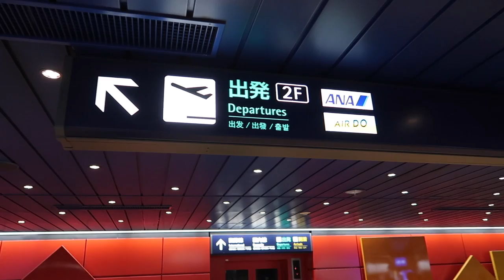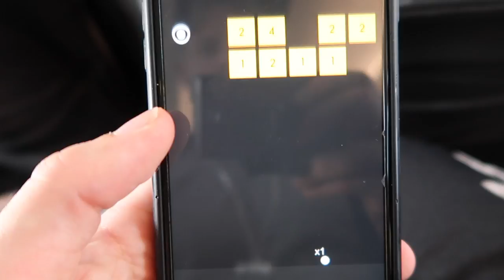TRAVELING FROM NORTH TO SOUTH JAPAN - Bas Hollander - Vlog 145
We are on the road for my biggest project yet. The Les Mills Japan Rockstar Project where we try to grow the team with a lot of Trainers before our big event later this year.
Noriko and I traveled to the north of Japan for the first rounds of Auditions. Then we traveled all the way to the South. Have a look on what the Auditions look like!